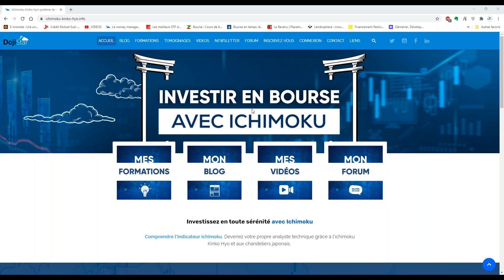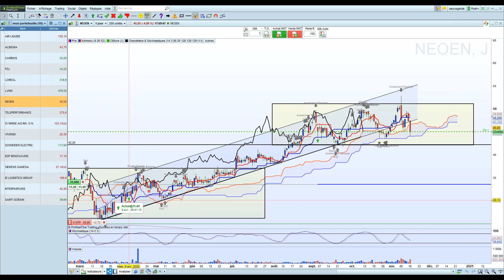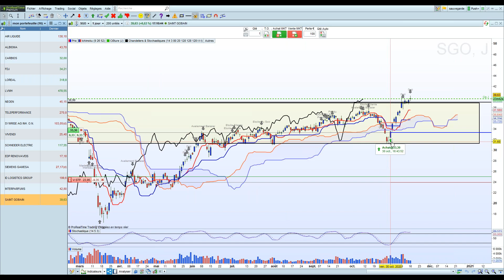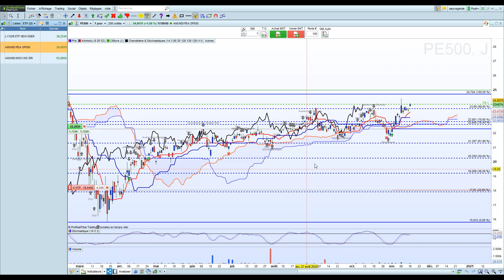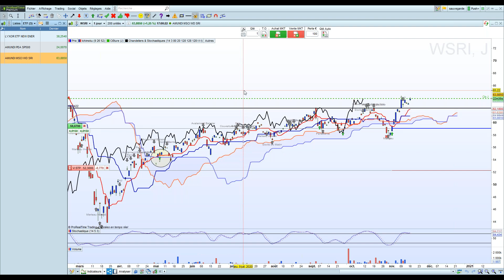suivi de mon portefeuille au 18 novembre 2020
suivi de mon portefeuille actions au 18 novembre 2020
Pourquoi j'ai décidé avant le Bréxit de clôturer toutes mes positions et retirer mes fonds